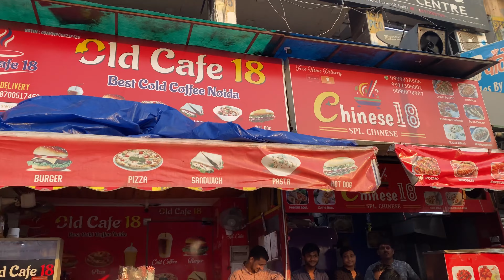50 Kg JCB ke tyre leke Atta Market tak Running 8 km. Aiesa Fitness Test dekh karr udhh jaegay hosh.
Dear All,

Welcome to my new vlog, in this vlog early morning as usual went for the gym for the workout. And in the today's workout we have gone through with the extreme level fitness performance by R fitness Team noida.
We had run till the sector 18 cafe with the JCB Tyre which is around 40-45 Kg. And it is very difficult to carry the tyre and run but we as a team successfully running with tyre to 8 kilometers.

To witness the journey, please watch the vlog till the end.